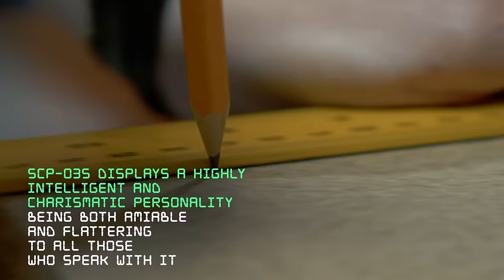Making SCP-035 | Possessive Mask (SCP Orientation Crafts)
Item number: SCP-035

SCP-035 appears to be a white porcelain comedy mask, although, at times, it will change to tragedy. A highly corrosive and degenerative viscous liquid constantly seeps from the eye and mouth holes of SCP-035. Anything coming into contact with this substance slowly decays over a period of time.

When SCP-035 is placed on the face of an individual, an alternate brain wave pattern from SCP-035 overlaps that of the original host, effectively snuffing it out and causing brain death to the subject. Subject then claims to be the consciousness contained within SCP-035.

The bodies of "possessed" subjects decay at a highly accelerated rate, eventually becoming little more than mummified corpses.

and released under Creative Commons Sharealike 3.0. Contributor: Kain Pathos Crow